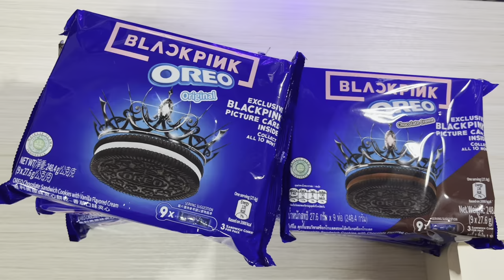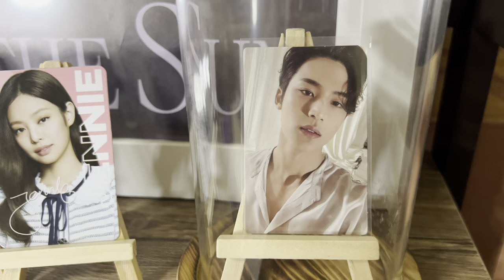Unboxing Oreo x BlackPink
Trying mg luck to get one lisa photocard!